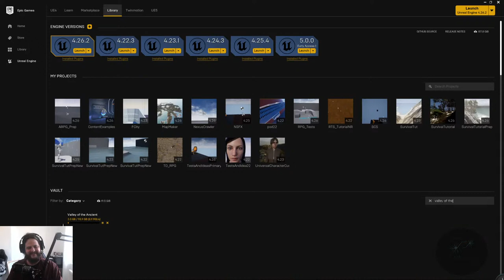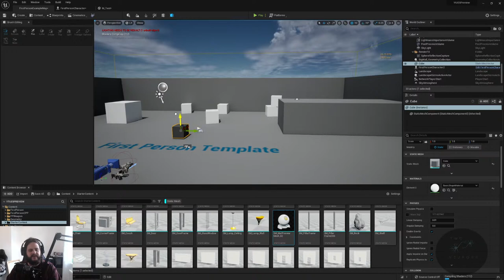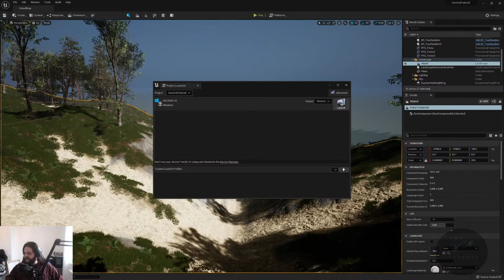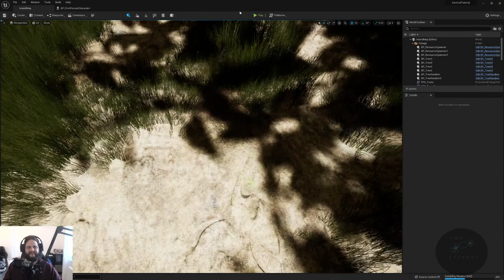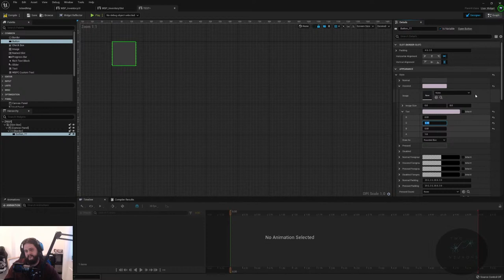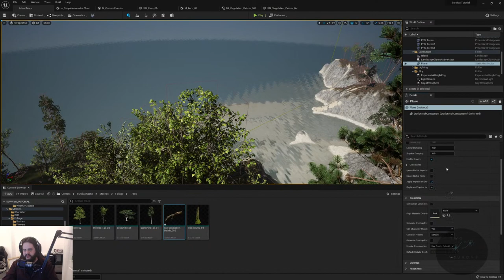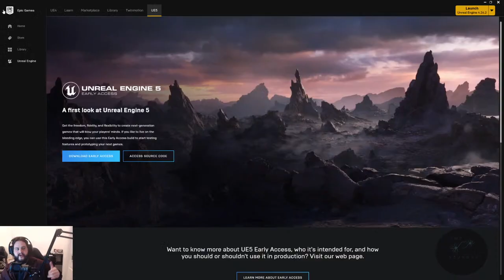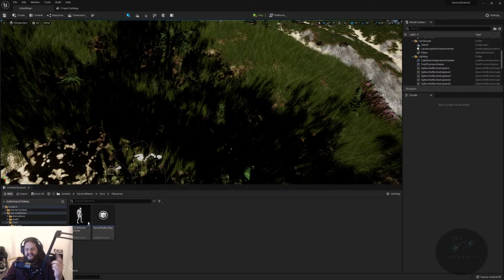UE5! Exploring Unreal Engine 5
Let's talk a look at Epics newest Engine, Unreal Engine 5. Come watch this tutorial exploring